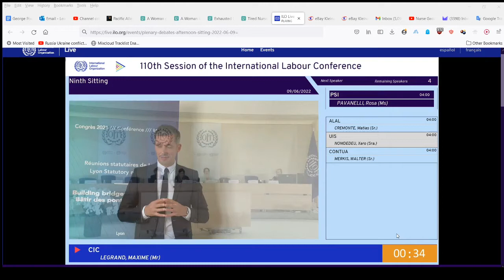Rosa Pavanelli - ILC 2022 Speech